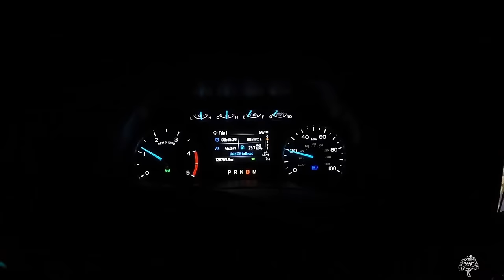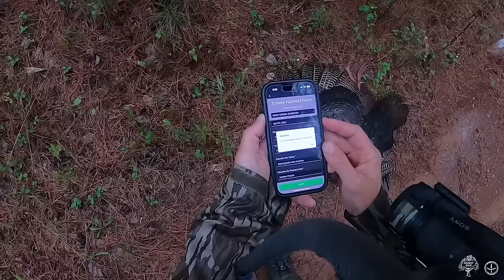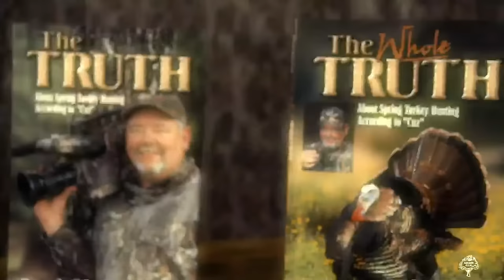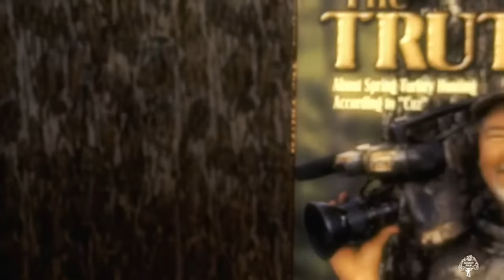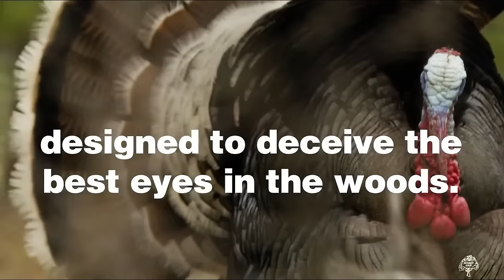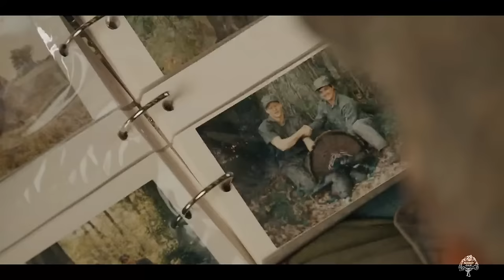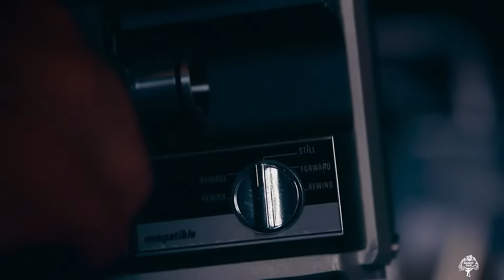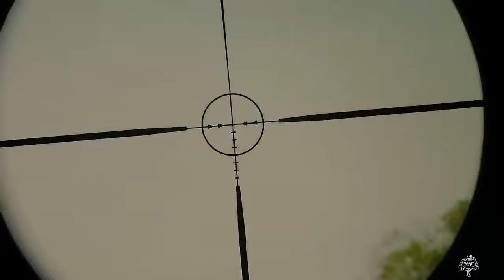Mossy Oak Moments | Turkey Season 4.10.2024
Mossy Oak takes you through turkey woods across the country in Mossy Oak Moments Turkey Season. Join folks like Dave Owens of the Pinhoti Project, the Drurys from Drury Outdoors, Daniel and Neill Haas of Mossy Oak, Zach and Mary Phillips from Country Outdoors, and more as they call in longbeards from every corner of the 49 states. Available on our weekly Youtube and Facebook Turkey Block—don’t miss out on a second.

Watch Now or On Demand Anytime through the Mossy Oak GO App!

Watch Mossy Oak Moments, Anytime On-Demand via Your Favorite Streaming Device with the Mossy Oak GO app.

or here if you have one of those iPhones.

For all your hunting gear needs, head to the Mossy Oak Store.